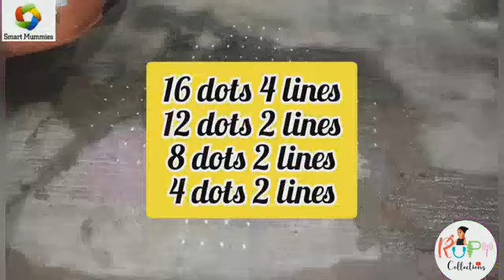simple rangoli//margali contest//smartmummies fb group//2022//simpledotskolam//Saroja-Chennai